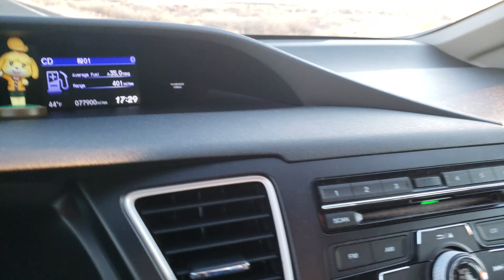Take Me Back Please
What an afternoon, leaving Fugstaff behind and venturing back out into the wild red void. At least the skies are pretty.
Glad no one was able to see how much of a degenerate I was, I think that's why I had so much fun.